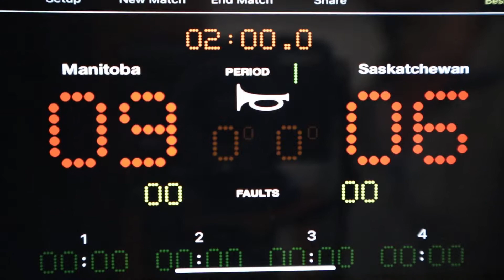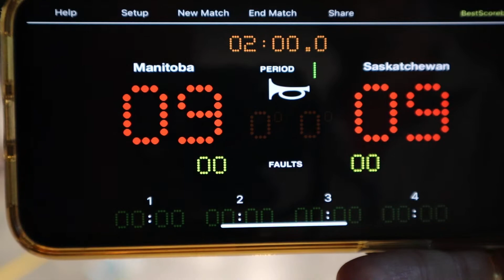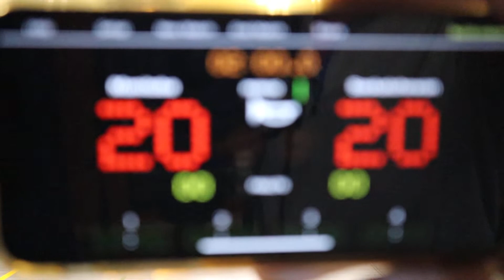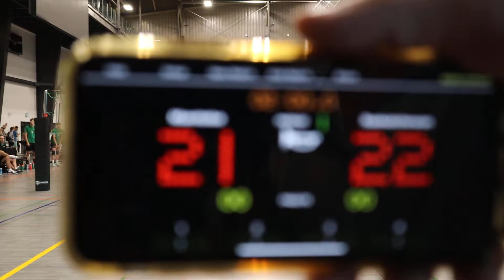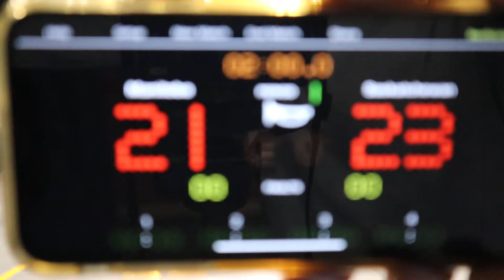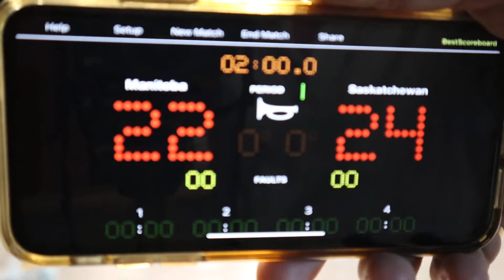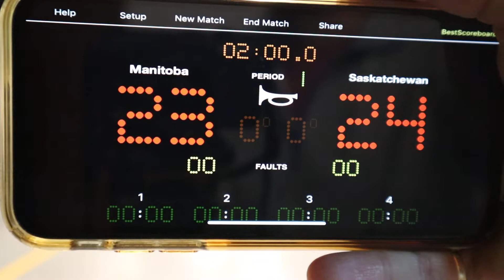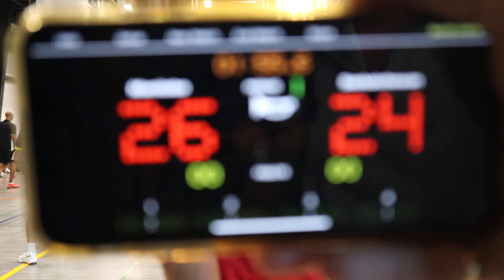Team MB vs Team Saskatchewan Game 2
Team MB wins set 26-24 and leads match 2-0